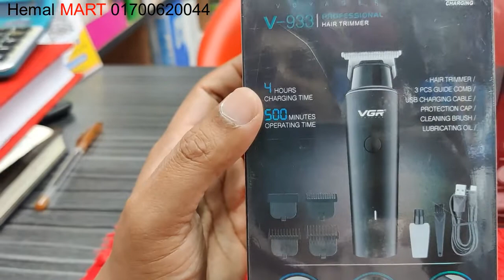ট্রিমার টি এক চার্জে চলবে ৫০০ মিনিট।।VGR V933 Hair Trimmer Review & Price in BD//VGR V933 price BD.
our Shop Address is:
Shop No-129 & 130, Motalib Plaza, Hatirpool,Dhaka-1205